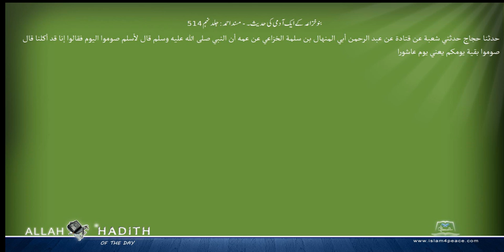بنوخزاعہ کے ایک آدمی کی حدیث۔ مسند احمد Musnad Ahmad Islam4Peace com